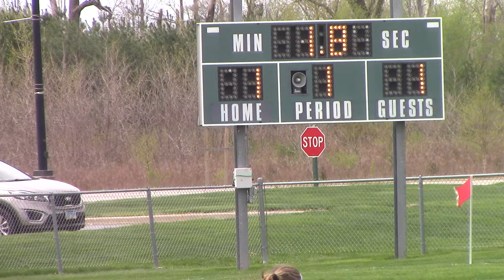Beecher vs Peotone High School Girls Soccer 4-22-23